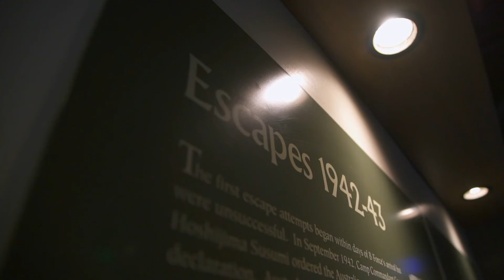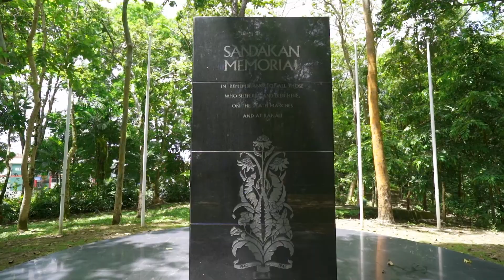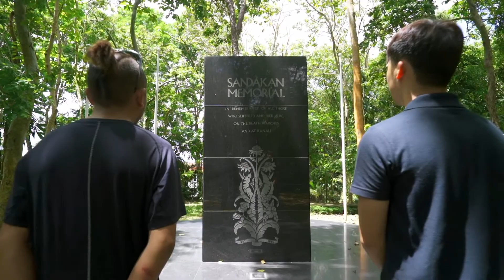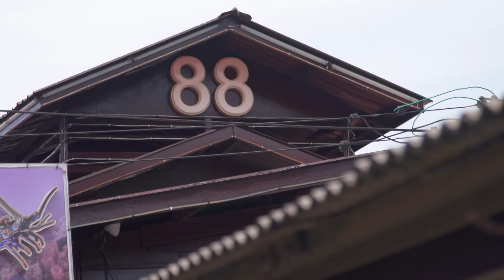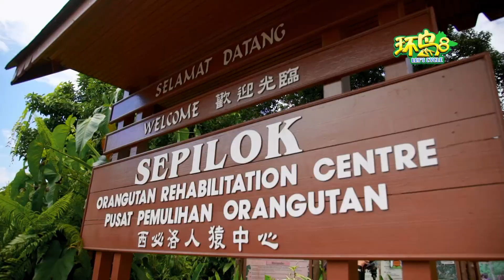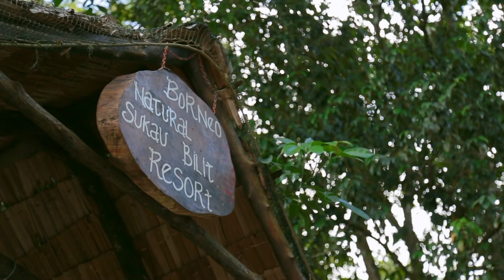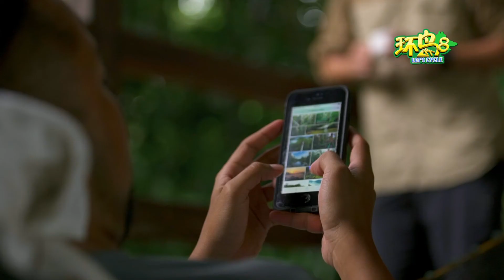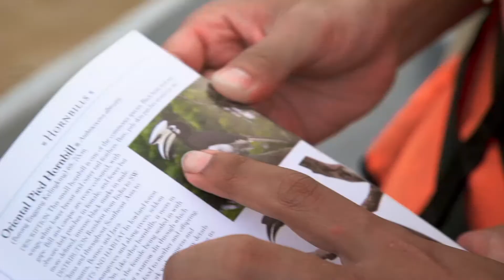[FULL] 环岛8（第三季）Let’s Cycle (Season 3) | Episode 7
主持人：Rickman谢承伟, Baki

第二次世界大战期间，数千名的澳洲和英国军人战俘被关在山打根的集中营，而无情的日本军人分批以行军的方式，让这些战俘穿山越岭，行走约250公⾥前往拉瑙小镇。环岛的旅程来到了Telupid，Baki巴麒和Rickman谢承伟会见在11年前协助“重现”山打根死亡行军路线的谭耀光和儿子Kim Leng，他们将以骑行的方式穿越小径，再次踏上当年恶名昭彰的战争路线，从中吸取历史的教训。隔天，Baki巴麒和Rickman谢承伟来到了世界上最大的人猿保护区西必洛人猿庇护中心，受伤和落单的小人猿在这里获得充分的护理和野外的生存技能训练后，就会被释放至西必洛森林独立生活。两人捉紧机会进入保育区，深入了解保育工作。山打根渔港是历史最悠久，亦是全马最大的渔港。一大清早，Baki巴麒和Rickman谢承伟跟随着Linn的步伐闲逛渔港，观看渔民作息并品尝了当地著名美食皮蛋饺。随着黄昏降临，他们来到了生态丰富的京那巴当岸河（Sungai Kinabatangan），乘着小船泛舟在婆罗洲最长的河，沿着下流寻觅这里独特的野生动物。晚上休息片刻后，Baki巴麒和Rickman谢承伟在Borneo Natural Sukau Bilit Resort 里和当地的游客闲聊交流，更即兴地与外国人一起跳起民间传统舞蹈。